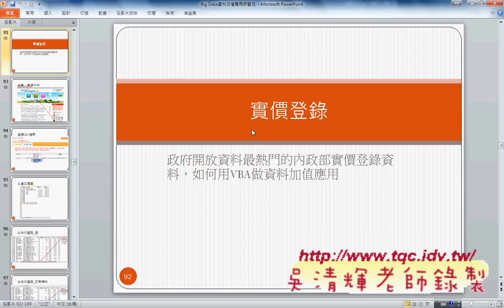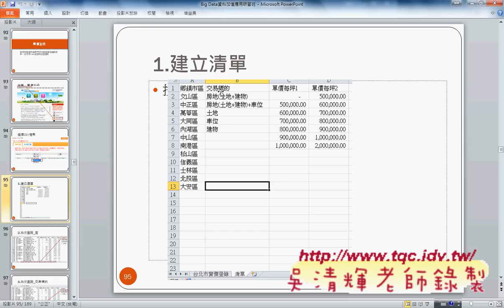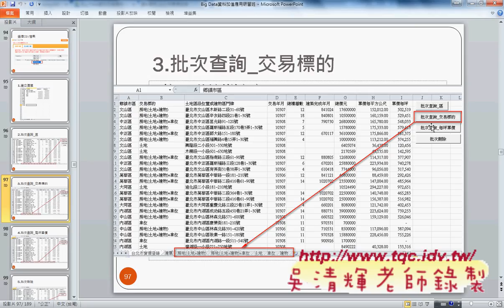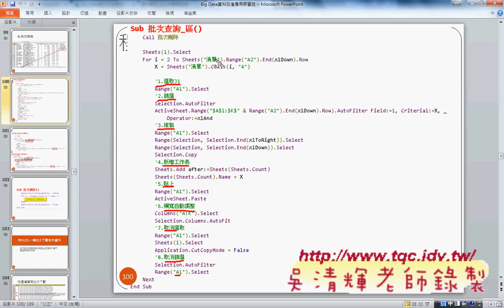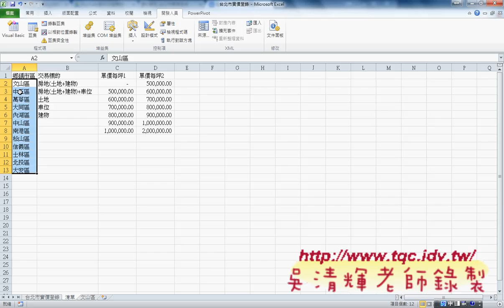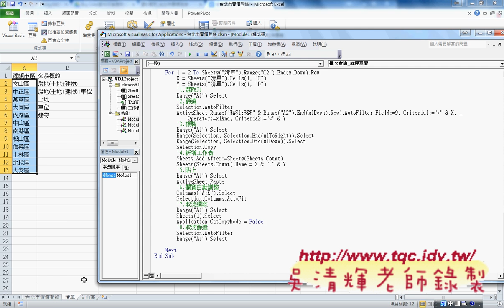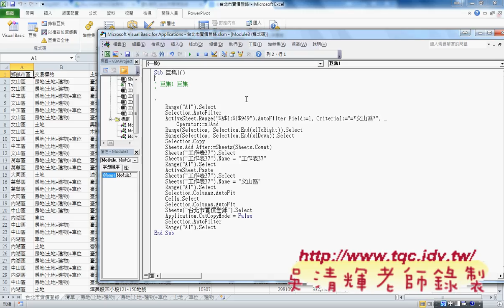13 台北市實價登錄範例VBA程式解說